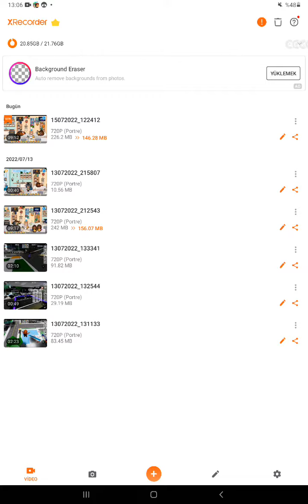15 Temmuz 2022